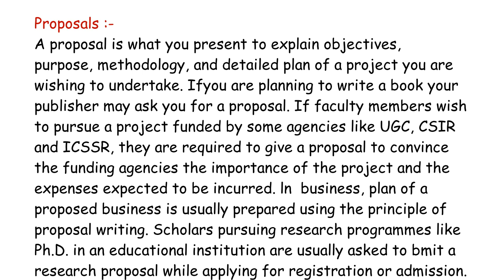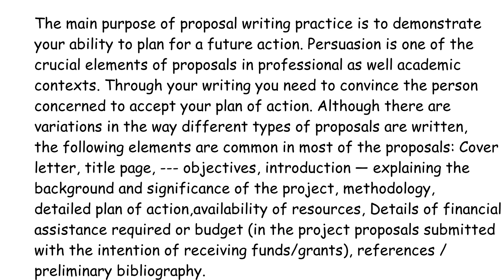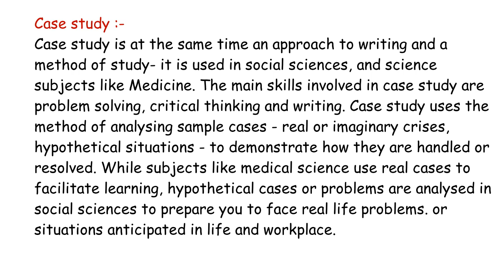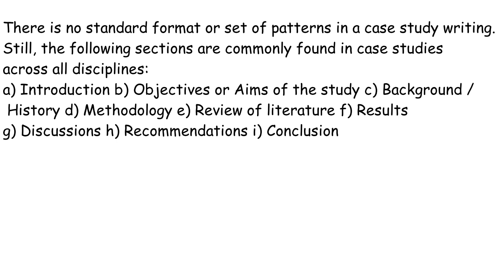Calicut university| ACADEMIC WRITING |2nd chapter |2nd sem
GENRES OF ACADEMIC WRITING|PART 3|LITERATURE REVIEW | DISSERTATION|UNIVERSITY OF CALICUT|SEM2|UNIT 2
this video make you to score full marks from the chapter the genres of academic writing.video discusses about different genres such as proposals and case study.